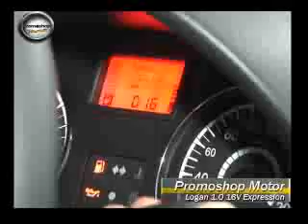Promoshop Motor Logan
O melhor sedan da categoria, com o maior espaço interno.